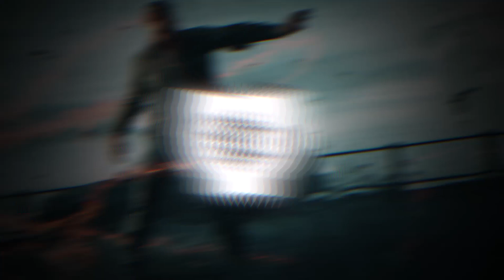Apashe - Dies Irae (feat. Black Prez)